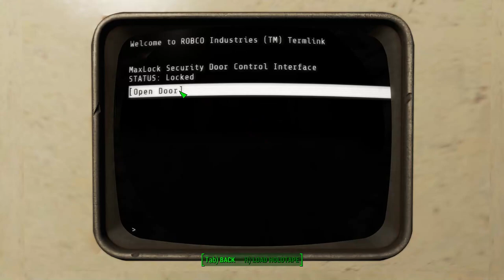The Saga of Quinn - Ep 5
Quinn gets a crash course in post apocalyptic brain surgery.